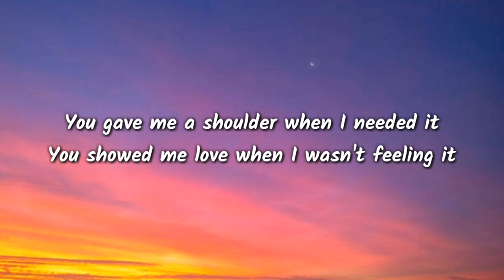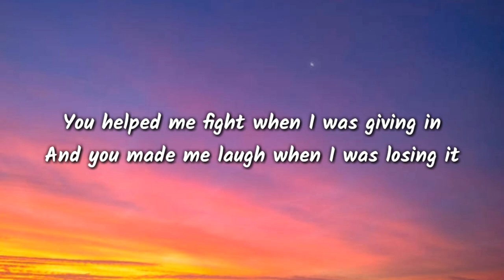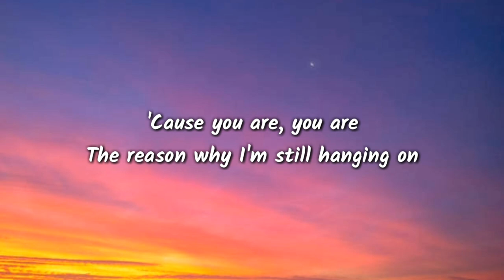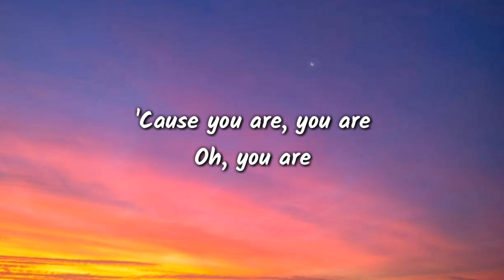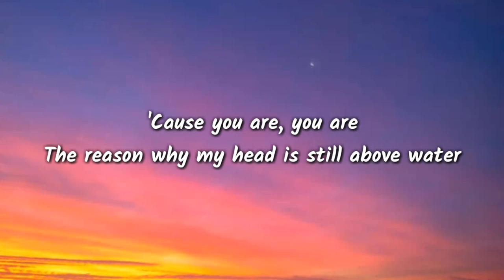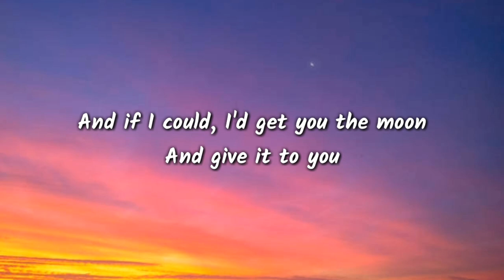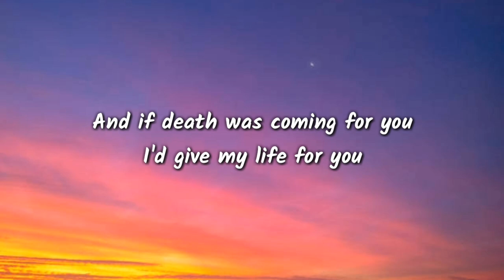kina - get you the moon (lyrics )